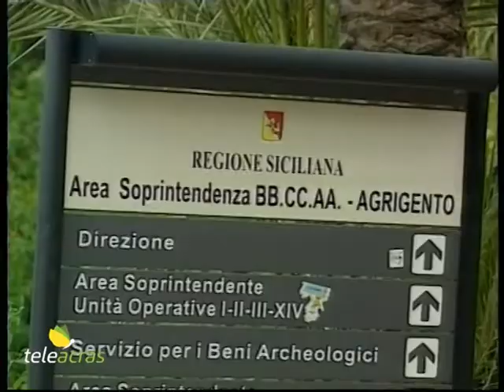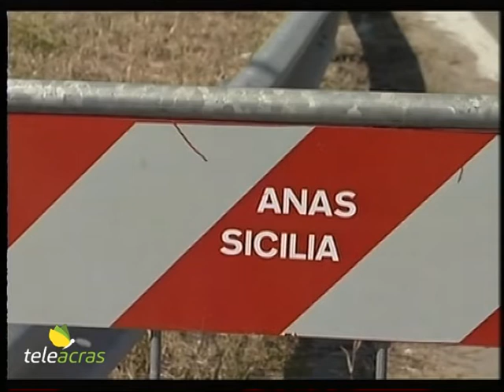Ruoppolo Teleacras - Ad Agrigento il telefono piange sempre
Il servizio di Angelo Ruoppolo ) Teleacras Agrigento del 16 aprile 2019.
Il deputato 5 Stelle Sodano ha telefonato all’Anas: “I lavori al viadotto Morandi saranno consegnati entro maggio”. Le altre telefonate virtuali e a vuoto.
Ecco il testo:
La procedura per i lavori di recupero in sicurezza del secondo tratto verso Porto Empedocle del viadotto “Morandi” o “Akragas” in stop a causa del mancante parere della Soprintendenza ai Beni Culturali e Ambientali di Agrigento? Il deputato nazionale del Movimento 5 Stelle, l’agrigentino Michele Sodano, ha telefonato ai vertici dell’Anas e della Soprintendenza. E la risposta è stata che il parere è stato reso venerdì scorso. Dunque, prima di venerdì 12 aprile è stato davvero così, invece adesso non vi è alcuna giustificazione. Almeno sulla carta. Infatti Anas, a telefono con Michele Sodano, ha assicurato che al più presto incontrerà l’impresa appaltatrice della gara, ed entro maggio saranno consegnati i lavori. Lo scorso 30 gennaio l’Anas annunciò di avere stipulato il contratto di affidamento dell’appalto per la manutenzione straordinaria dei viadotti lungo la strada statale 115 nel territorio agrigentino, compreso il viadotto “Morandi”. L’impresa aggiudicataria è la società cooperativa “Valori”. L’investimento ammonta a 30 milioni di euro, per lavori stimati in 36 mesi. Secondo le previsioni del 30 gennaio scorso, le opere sarebbero iniziate il successivo mese di febbraio. E invece “campa cavallo che l’erba cresce (e fumatela anche)”. Se sono rose, fioriranno a maggio. Altrimenti saranno ancora spine, come il depuratore della fascia costiera, la ristrutturazione della rete idrica della città, i progetti “Terravecchia” e “Girgenti” per la riqualificazione del centro storico. E poi l’insabbiamento della erosa spiaggia delle Dune a San Leone: lo ricordate, quando si decise di rinunciare al raddoppio della via Empedocle e dirottare il denaro per scaricare tonnellate di sabbia a difesa del litorale Sanleonino? Quante risatine dall’epoca, tanto tempo addietro, fino ad oggi. E poi, ancora ad Agrigento, viadotto “Morandi” a parte, è stata appena sfornata una promessa nuova di zecca: gli interventi anti-erosione a tutela della strada statale 640 e delle abitazioni confinanti a ridosso della costa tra Porto Empedocle e Agrigento. Altre risatine, come ancora ridono a crepapelle, per non piangere, a Cattolica Eraclea per la spiaggia di Eraclea Minoa. E poi, ricordate il presidente Musumeci e il suo assessore ai rifiuti Alberto Pierobon, ingaggiato a Caerano di San Marco in provincia di Treviso, che ripetono da tempo la promessa della dotazione di una discarica per ciascuna provincia della Sicilia? E la provincia di Agrigento (e a novembre saranno due anni di attesa) è ancora senza una propria discarica. I rifiuti viaggiano per centinaia di chilometri verso altre province. Quando le discariche delle altre province chiudono i battenti, perché sature o guaste, ad Agrigento salta la raccolta differenziata, come da ultimo accaduto ieri lunedì. E il sindaco Firetto e l’assessore Hamel, non per colpa loro, sono impossibilitati a uscire da casa o dal municipio perché i cittadini che li incontrano si tolgono le scarpe e gliele tirano addosso. A fronte di tutto ciò il telefono degli agrigentini squilla a ripetizione, ma non risponde nessuno…